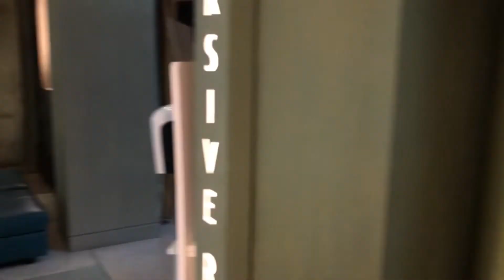LIVING IN MILAN//I AM FINALLY GOING TO MILAN //Italy,Packing , Trip , Hotel ,Modeling in ITALY 🇮🇹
Hey family

Can’t thank you enough for the support

Lots in the Video
Hope you watch to the end and most of all enjoy and lighten up your day

✅Aketch Joy Winnie